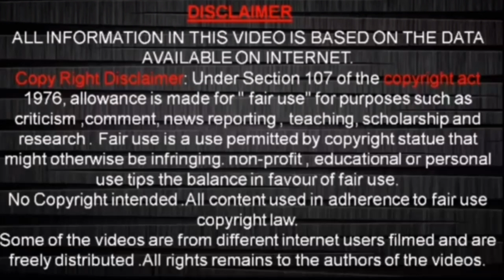Danish Zehen की आखरी रात की कहानी (Aamir Documentary)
◾ Hello Guy's ◾

About This Video - Danish Zehen Last Night Story.

►Creator *AamirSuhailAnsari*

▶SUPPORT ME◀

▶This Is An All Work Of Aamir Documentary◀